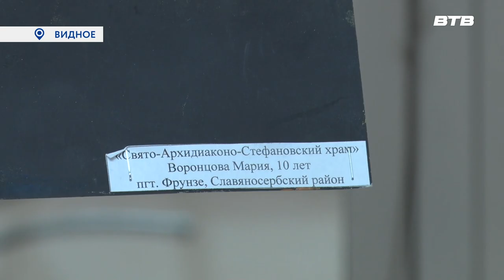С ЧЕГО НАЧИНАЕТСЯ РОДИНА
Подведены итоги конкурса патриотического рисунка, который получил название «С чего начинается Родина». Уникальность его в том, что творческое состязание одновременно проходило в Ленинском городском округе и Луганской народной республике.